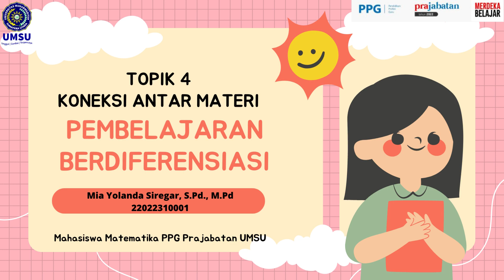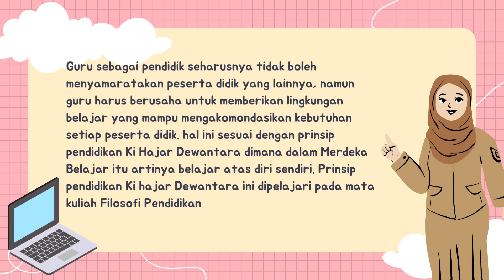Topik 4 Koneksi Antar Materi Pembelajaran Berdiferensiasi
Koneksi Antar Materi Mata Kuliah Pembelajaran Berdiferensiasi Topik 4